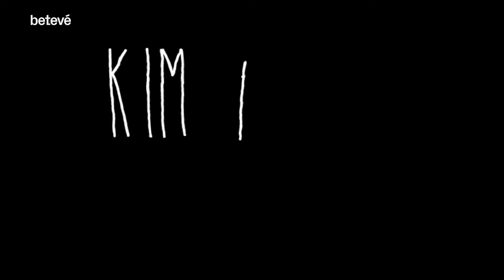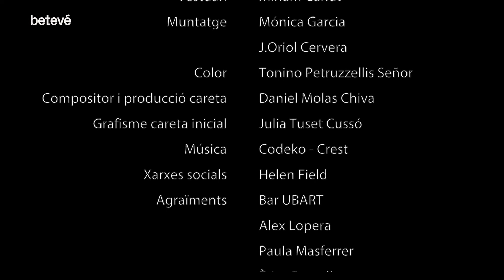Kim amb K: Followers - Tube d'estrena | betevé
En Kim ha tocat fons. Només el pot animar sortir de festa. Els seus amics li fan una sorpresa per donar-li una mica d'ànims i que guanyi algun seguidor. Aconseguirà en Kim retrobar-se?